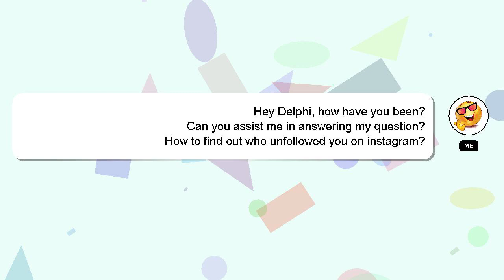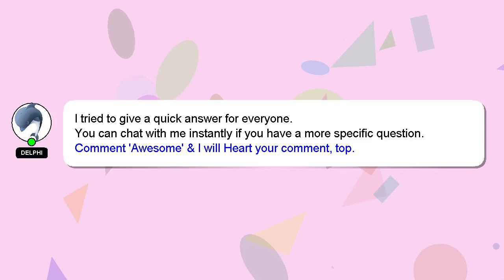How to find out who unfollowed you on instagram?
Here's a brief description of who I am, Hello, I am Delphi. I am here to aid you in getting answers to your questions. - How to find out who unfollowed you on instagram?

Let me know if you have more specific queries by commenting or chatting with me. Your answer will be acknowledged and appreciated, and I will 'heart' it as a sign of gratitude.

*2 What we are experimenting :*